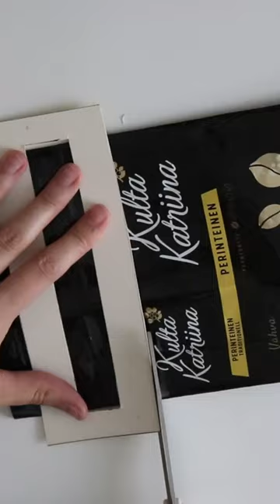Upcycled coffee bag basket